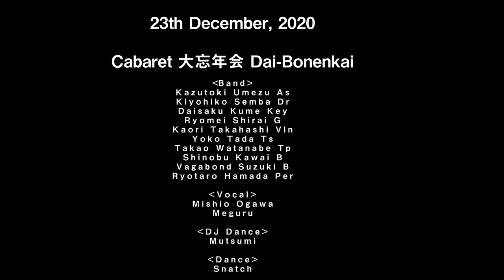梅津和時＠新宿ピットイン全仕事2020 UMEZU WORKS @Shinjuku PIT INN 〜プチ大仕事から冬のぶりぶりまで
音楽家・梅津和時による2020年新宿PIT INNでの全仕事。五夜連続ライブイベント「梅津和時プチ大仕事」（2020年3月3日〜8日）と、この年のフィナーレを飾る三夜のイベント「梅津和時・冬のぶりぶり」（2020年12月21~23日）の合計8本のライブからハイライトシーンをピックアップして1時間弱の音楽動画にまとめました。

2020年プチ大仕事より
00:08~   １）梅津和時＋山下洋輔　DUO　“Improvisation“
07:17~   ２）90年代バンド　　YAKITORI
13:33~   ３）こまっちゃクレズマ＋原マスミ　“夜の幸“
17:33~   ４）D.U.B. with−2+2   with ワタナベイビー　“あの娘とショッピング‘
23:40~   ５）梅津和時＋七尾旅人　DUO　　“東北“

2020年冬のぶりぶりより
34:18~　６）梅津和時、鬼怒無月、早川岳晴、清水一登、田中栄二　“FrozenAugust“
41:56~　７）梅津和時＋林正樹＋おおたか静流　“Awake“
49:34〜   ８）キャバレー！大忘年会　“長持唄〜津軽じょんがら節〜福の種〜狙い撃ちメドレー“

コロナ禍による営業自粛、影響を受けて新宿ピットインでは、会員制のライブ配信システム「Pit Inn Net Jazz」をスタートしております。
日本のジャズライブハウスの老舗、PIT INN で日夜繰り広げられる素晴らしいライブパフォーマンスを世界中で楽しんでいただくことが、私達の願いです。
ピットインネットジャズ

-1000円（税別）で月額会員になることができます。
-登録日から月末まで、新宿ピットインの、昼間と夜のライブの、後半の生配信を視聴できます。
-一部のコンサートはアーカイブされ、月額会員は月末まで何度でも楽しむことができます。
＊Pit Inn Net Jazz　英語のサイトは現在準備中です。

At Shinjuku PIT INN, the jazz club in Shinjuku, Tokyo, they have “NET JAZZ”, a live streaming program of the concerts.

- You can be a monthly member for 1000 yen +tax.
- From the day of registration to the end of the month, it will be available to watch the live streaming program of the second half performances from the daytime concerts and evening ones in Shinjuku PIT INN.
- Some concerts will be archived and the monthly members can enjoy it as many times you like to the end of the month.

English page is under construction.